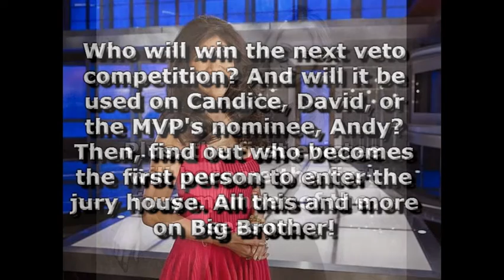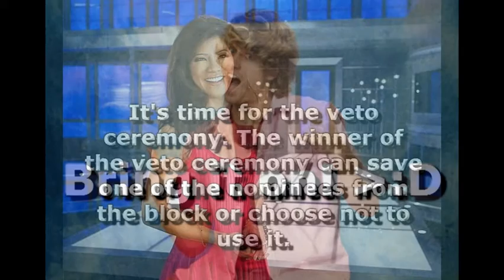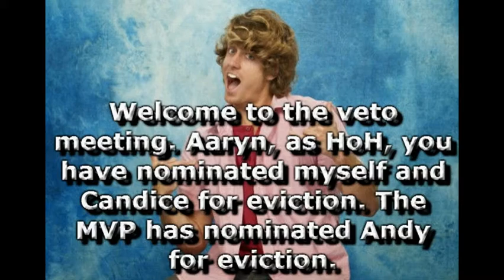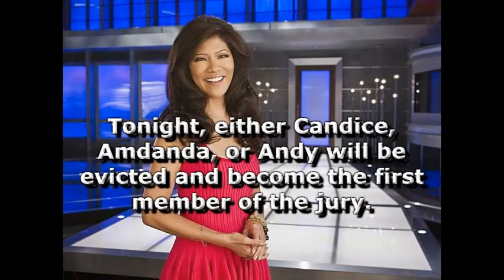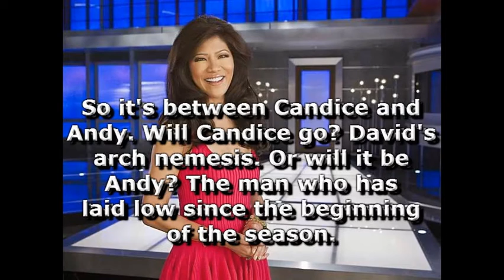Big Brother 15 Episode 10 Veto 5 + Eviction 6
Congrats to the final 10! Sorry to ____.

Cast:
Aaryn- Kells121501*HoH*
Nick- Nicholas Sternes
Amanda- Sian Levko
Andy- Drew Raskin*nominee*
Howard- TDScott8
Elissa- Devinwatsonful
GinaMarie- MainlyMasey
David- Total Drama Lego Resistance HD*nominee*
Candice- Julians thebadguysilly*nominee*
Helen- ANTMFabuous
Spencer- Dylan Lightning

Evicted:
16th- Jeremy(Zameed Akbar)
15th- Judd(Gavin Anderson)
14th- McCrae(Objectdude73)
13th- Jessie(TotalDramaQuxxn)
12th- Kaitlin(Aussie Rosalina)